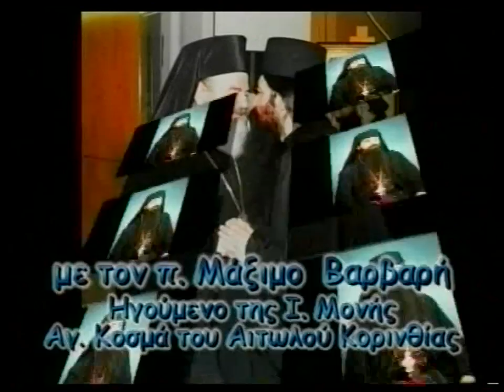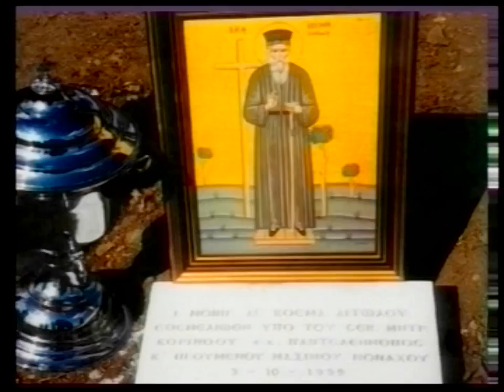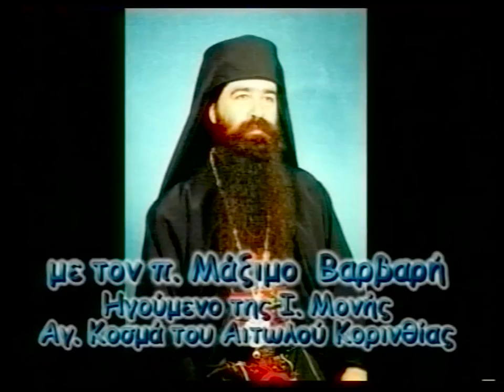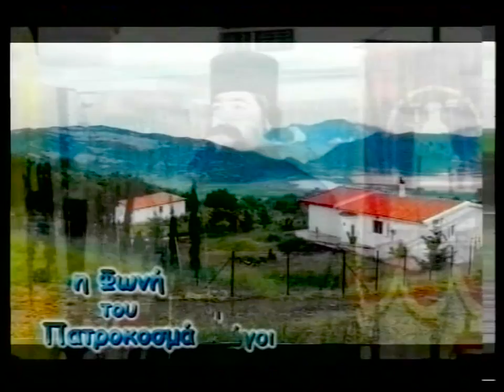Π.ΜΑΞΙΜΟΣ ΒΑΡΒΑΡΗΣ 'ΠΑΠΑΣ - ΠΕΝΤΗΚΟΣΤΙΑΝΟΙ - Μ.ΑΓΙΑΣΜΟΣ'